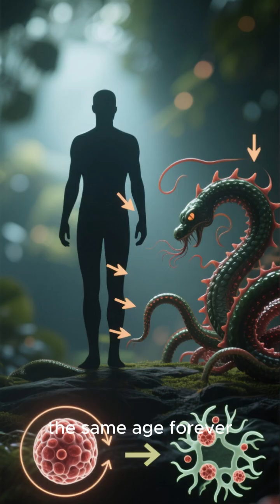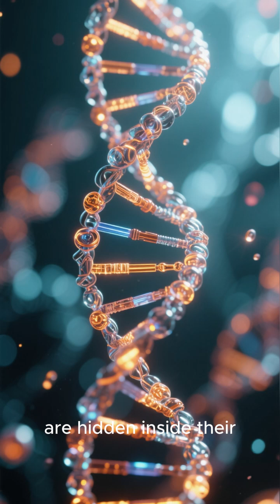The mystery of biologically immortal animals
Discover the mysterious animals that can almost live forever — from the immortal jellyfish to the axolotl and centuries-old Greenland shark. Explore the science, evolution, and dark secrets behind nature’s closest attempts at immortality.